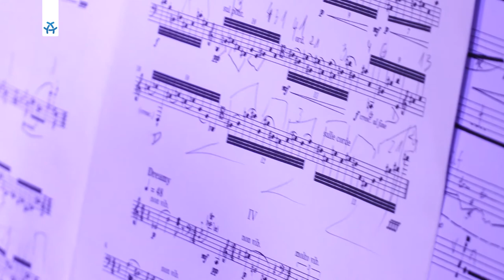Komponistinnen gestern und heute - 6. Jour Fixe Musik und Stadt | Landesmusikrat Berlin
Gesellschaftliche Zwänge, Zweifel an der Begabung von Frauen, mangelnder Zugang zu Ausbildungsstätten und Bedenken der Veranstalter mit Rücksicht auf die Erwartungen des Publikums: Der 6. Jour fixe „Musik und Stadt“ des Landesmusikrat Berlin beschäftigt sich mit dem Thema "Komponistinnen gestern und heute". Was hat sich getan in zweihundert Jahren Kulturgeschichte? Gibt es Gleichberechtigung, und wie wird sie sichtbar in der Programmgestaltung der großen Veranstalter?

Auf dem Podium in der ALEX-Halle sind dabei: Musikhistorikerin Prof. Dr. Beatrix Borchard, Bettina Brand, Geschäftsführerin der Ursula-Mamlok-Stiftung, Komponistin Prof. Violeta Dinescu, Komponistin und Susanne Stelzenbach, Komponistin und Leiterin des Festivals „Pyramidale“. Durch den Abend führt Dr. Adelheid Krause-Pichler, für musikalische Unterhaltung sorgt Ehrengard von Gemmingen am Violoncello.